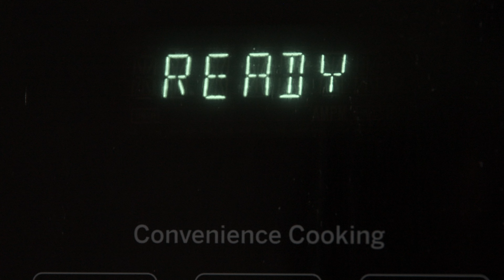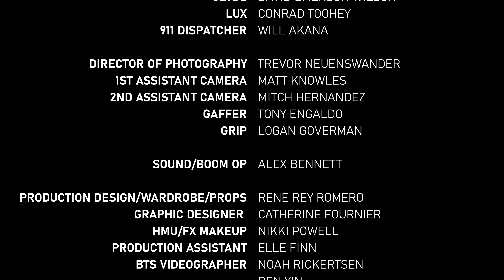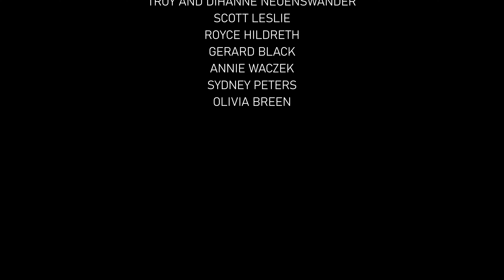LOCKDOWN (Thriller/Comedy) - Directed by Kevin Waczek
On a mission to stop Strangers from dumping trash in her local canyon, Sarah discovers not trash... but a corpse.

EXECUTIVE PRODUCER: Kevin Waczek, Ryan Waczek
PRODUCER: Matthew Looney
1st AD: Erin Martinez
2nd AD: Ethan Spotts
CAST
SARAH: Roma Scarano
TYLER: Jeff Willy
CLYDE: David Emerson Wilson
LUX: Conrad Toohey
911 DISPATCHER: Will Akana
CREW
DIRECTOR/WRITER: Kevin Waczek
DIRECTOR OF PHOTOGRAPHY: Trevor Neuenswander
1st AC: Mathew Knowles
2nd AC: Mitch Hernandez
GAFFER: Tony Engaldo
GRIP: Logan Goverman
SOUND/BOOM OP: Alex Bennett
WARDROBE/PRODUCTION DESIGN: Rey Romero
GRAPHIC DESIGNER: Catherine Fournier
HMU/FX MAKEUP: Nikki Powell
PRODUCTION ASSISTANT: Elle Finn
BTS VIDEOGRAPHER: Noah Rickertsen and Ben Yin
EDITOR/VFX: Trevor Neuenswander
COLORIST: Kevin Waczek
SOUND DESIGNER/FOLEY: Kevin Waczek
SOUND MIXER: Ryan Waczek
SPECIAL THANKS
Allison and Tom Waczek
Troy Neuenswander
Dihanne Tubolino
Scott Leslie
Royce Hildreth
Gerard Black
Annie Waczek
Sydney Peters
Olivia Breen

//FREE FILMMAKING TRAINING
Includes:
► Filmmaker’s Lighting Guide
► Cine Lighting Diagrams
► Production Schedule and Shot List Hybrid.